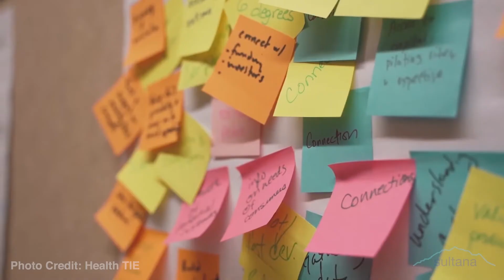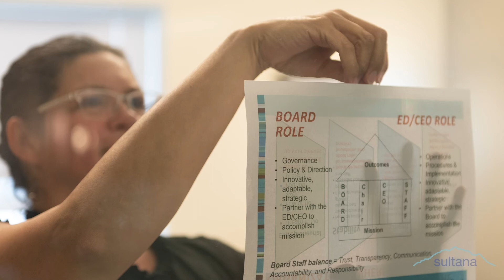Is fiscal sponsorship right for your organization?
Foraker’s fiscal sponsorship, Sultana, exists to support groups and projects in the preliminary stages of their development, offering opportunities to incubate ideas, employ staff, and provide the stability that funders need to make initial investments.

Understanding that not every new idea needs a new nonprofit and that not every nonprofit is ready to stand on its own, Sultana is a “safe place” for projects to germinate until they understand what long-term form, if any, they should take.